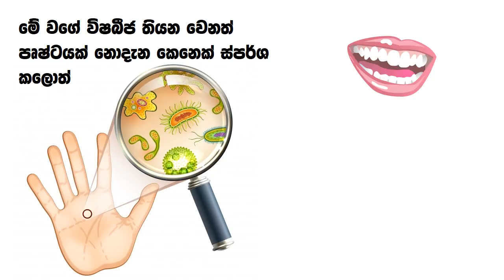මාරාන්තික නව කොරෝනා වෛරසයයෙන් බේරෙන්නේ මෙහෙමයි! (How to Prevent From Corona Virus)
මාරාන්තික නව කොරෝනා  වෛරසය අපේ රටෙත් පැතිරිලා ඉවරයි. එක නිසා ඒ ගැන දැනුවත් වීමත්,  වෛරසයෙන් බේරෙන හැටි ගැන පැහැදිලි කර දීමත් වැදගත් බව මම කල්පනා කළා. WHO ආයතනයේ කොරෝනා වැලැක්වීම දීලා තියන අලුත්ම ක්‍රමවේද අරගෙන තමයි මේ වීඩියෝ එක අපේ ජනතාවට මම අරන් ආවේ.